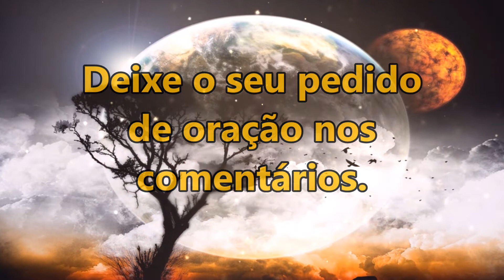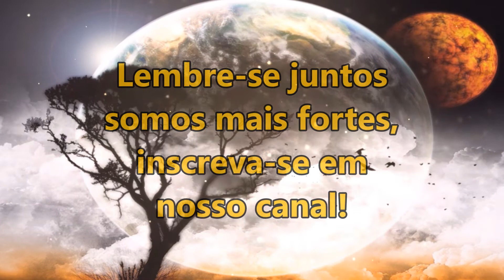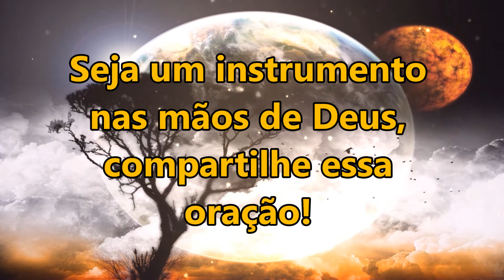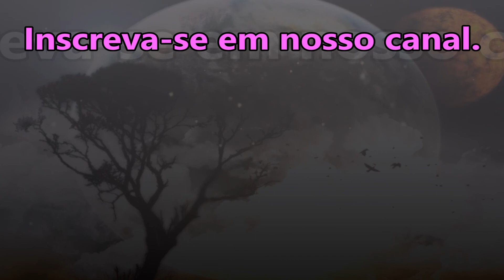🔴 ORAÇÃO ESPECIAL PARA GUARDAR VOCÊ E A SUA FAMÍLIA DOS ATAQUES DO MAL!